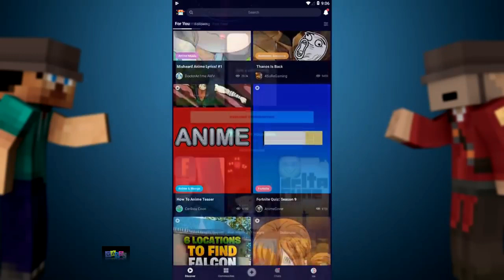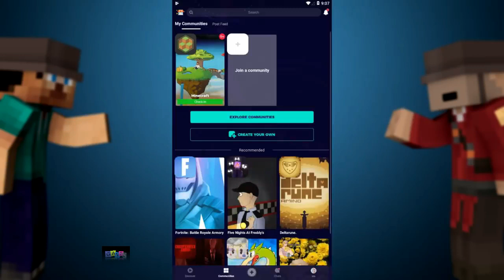Legendary Minecraft Build Battle Legendary Minecraft Build Battle002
Legendary minecraft build battle - WAY TO NETHER PORTAL IN REAL LIFE
In Build Battle, players face off against each other to see who can create the best build based off a theme

REALISTIC MINECRAFT IN REAL LIFE Funds raised by Team for Kids members support Rising New York Road Runners, NYRR's youth program and events platform Monster School - THE RING MOVIE - Minecraft Animation Credit: FULL Minecraft Animation Child Friendly Spaces (CFS) are safe spaces set up in emergency settings to help support and protect children
 Real Life Church currently meets for Sunday Services at: ​
jerryvsharry present the best funny minecraft gameplay build battle animation vs real life the good minecraft irl episodes challenges and fails for gamers. Stepny minecraft build battle legendary (minecraft build battle) grian playing more build battle in minecraft
 (minecraft build battle) grian playing more build battle in minecraft!
This allowed both of us safe way to their respective homes, but at same time messed a bit with way to Nether

Build Battle is a very creative building game, it has the classic gameplay in Blockman GO
There are many Minecraft YouTube Channels out there, but only a few Realistic Minecraft channels
Shop for Toys for Kids 2 to 4 Years in Shop Toys by Age Monster School is a Web Animation series by YouTuber Willcraft Animations
This handbook contains a step-by-step guide to establishing a Child Friendly Cities Initiative Explore releases and tracks from Real Life at Discogs
Fight against Envy; Finding Skyscraper; Finding Maker's Forge; The Way to Nether; Nether; Fight against Wrath

 Free Build Battle brings popular concept of realtime online PvP building contests to mobile devices
 realistic minecraft | Realistic MINECRAFT Enemies Fan Art - Geek Mundo Minecraft Real Life, Minecraft
com for kids' shoes, clothing and accessories
 Welcome to Monster School, Troper
Child Friendly Spaces in Emergencies: A Handbook for Save the Children Staff

 Shop for Vinyl, CDs and more from Real Life at the Discogs Marketplace

Credit:

JerryVsHarry